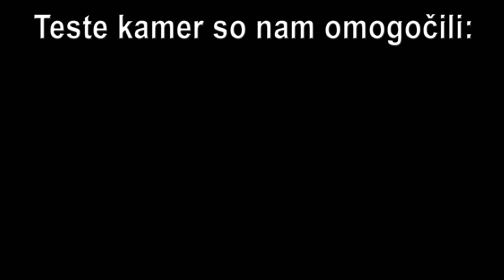Grobnik Track Day - Grande Punto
Avtomotodrom Grobnik, 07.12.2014 - Track day, testiranje nove Športne Kamere so nam omogočili Lema Racing . Posneto z novo športno kamero SJ4000 (Več info.)

LEMA RACING - podoživite Dirkaško izkušnjo, najemite Dirkalni Avto na enem od Evropskih Dirkališč. Več najdete na:

SPORTNAKAMERA.SI - Od sedaj naprej nas lahko spremljate tudi na socialnih omrežjih, za več svežih novic, fotografij, video posnetkov:

Music: RedMoon feat. Jonny Rose - Only Us [NCS Uplifting Release]

Za celoten posnetek so uporabljene le SJ4000 kamere (Ter dodatki in nastavki za SJ4000 in GoPro).